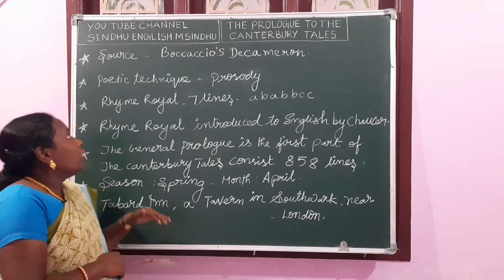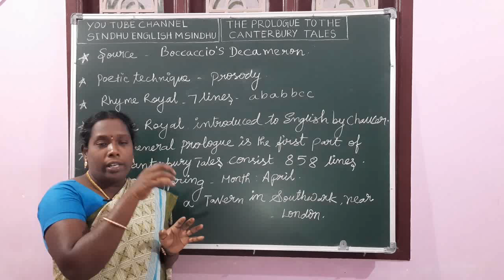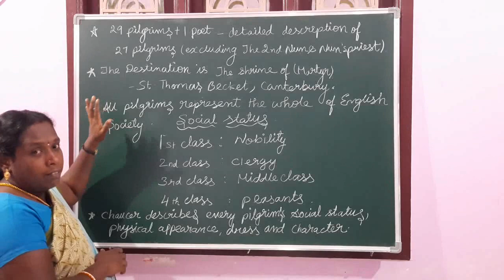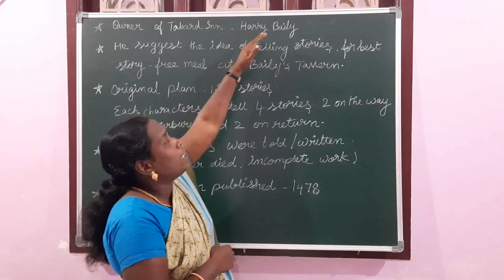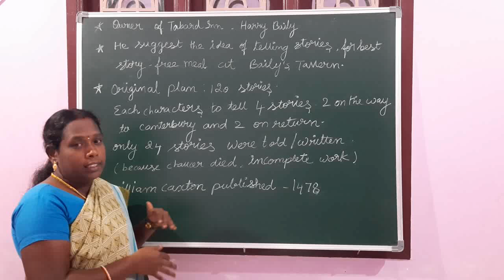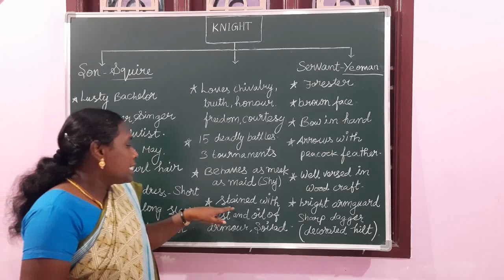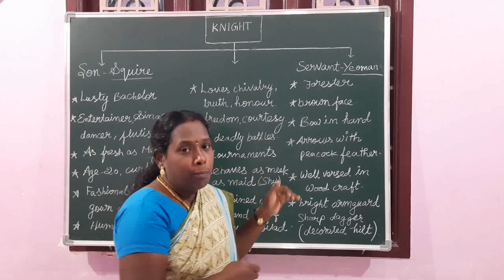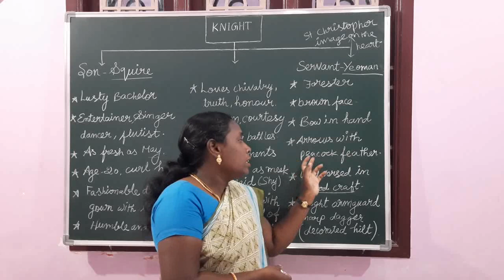PG TRB, UGC NET, SLET THE PROLOGUE TO CANTERBURY TALES IN TAMIL PART-I